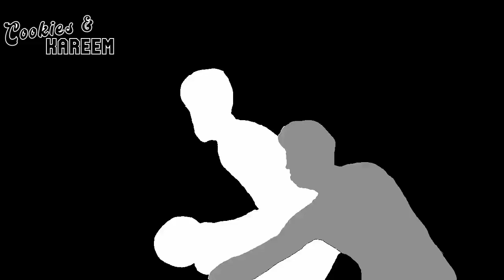Isaiah Stewart Highlights | Bulls vs. Pistons | 30th Dec 2022